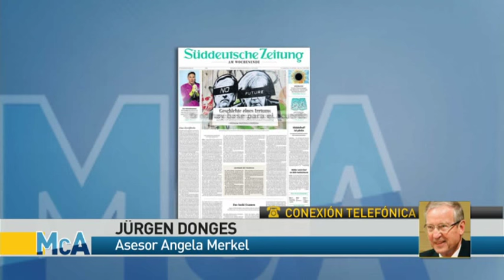J.Donges:"Alemania tiene 300.000 millones en dinero público, puede ayudarse a sí misma"